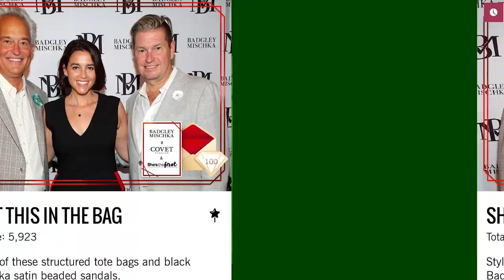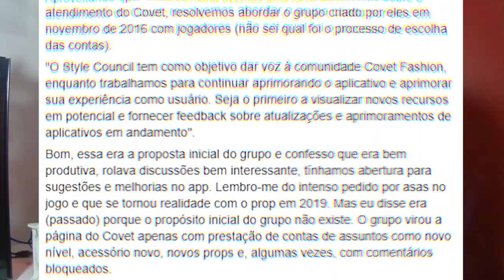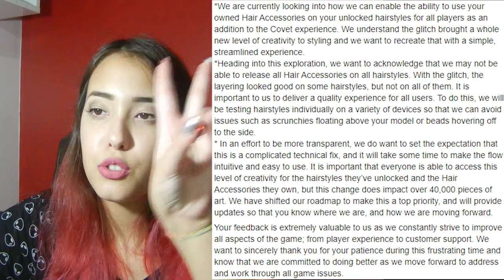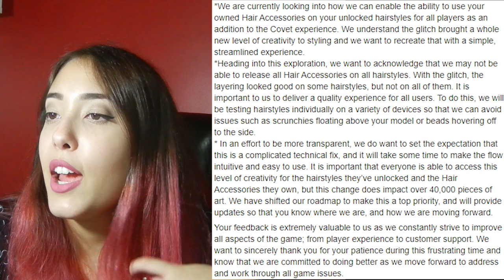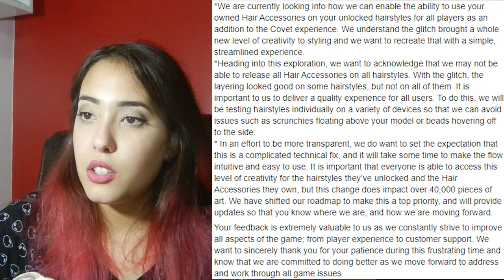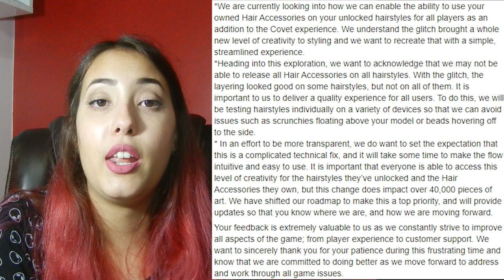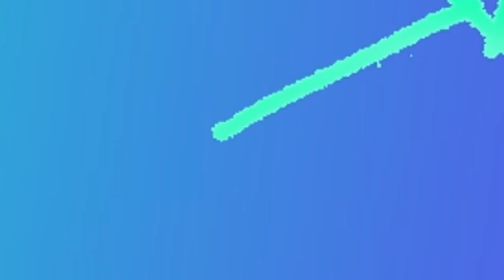COVET IS GOING TO RELEASE ALL HAIR ACCESSORIES?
Today I talked about the newest statement that Covet gave us. This video was recorded 16/01, and all of the rally problems that I said in the video were already solved for the most of us.